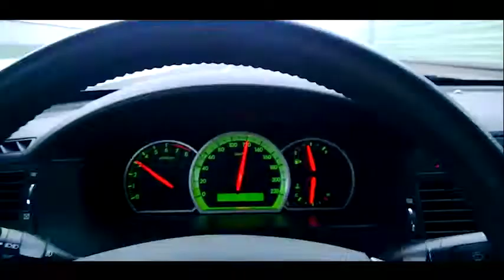❗️Ёдингизда тутинг, тезликни оширманг!